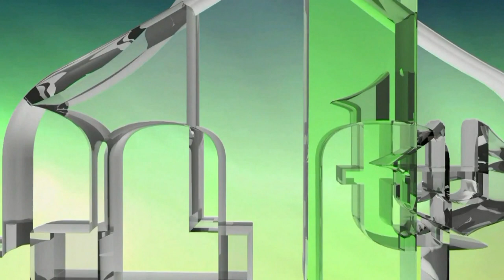ASIM ŠUVALIĆ - RATNI KOMANDANT - KOMEMORACIJA: ZENICA 9. FEBRUAR 2022.